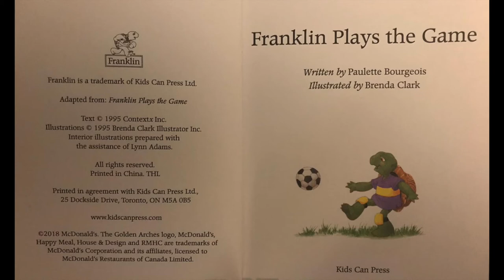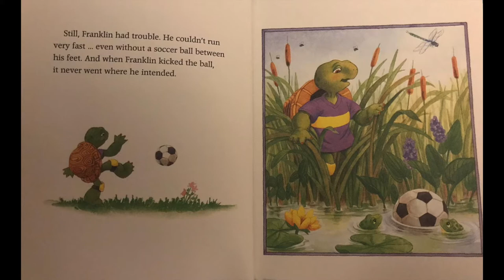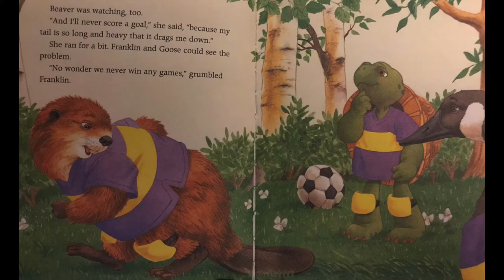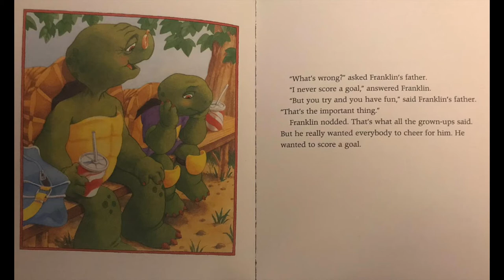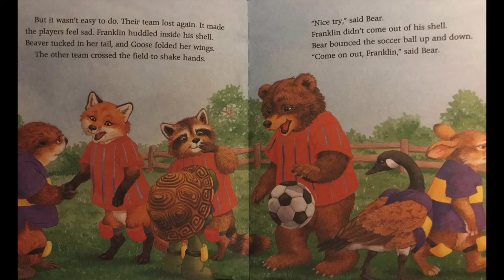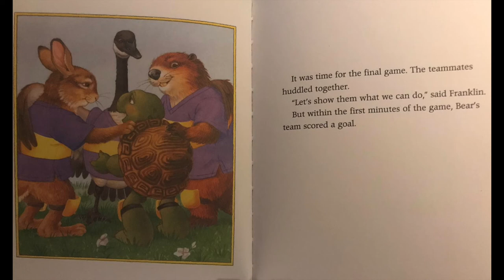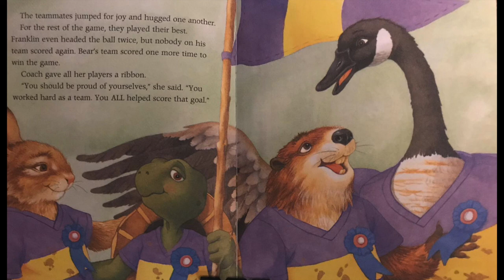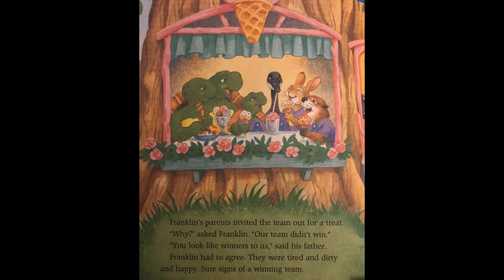Readingworm - Franklin Plays the game - Children’s Read aloud Story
Franklin Plays the game

In this Franklin Classic Storybook, our hero can count forwards and backwards. He can zip zippers and button buttons. He can slide down a riverbank by himself. He can even sleep alone is his small, dark shell. And he's trying very hard to be the best player on his soccer team.